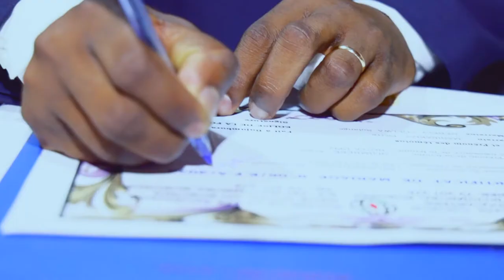EMMANUEL & ANNA MARIAGE